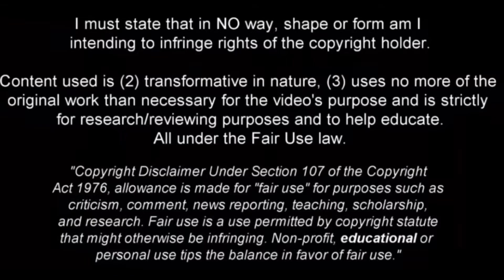Karim Adeyemi - Preseason So Far | 23/24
Karim Adeyemi Borussia Dortmund, Karim Adeyemi 2023, Adeyemi 2022/23, Karim Adeyemi 2023/24, Karim Adeyemi vs Manchester United, Adeyemi vs